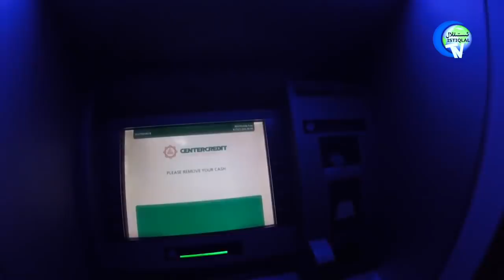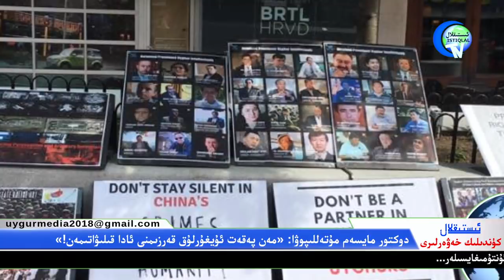ئىستىقلال كۈندىلىك خەۋەرلىرى 2019-11-08